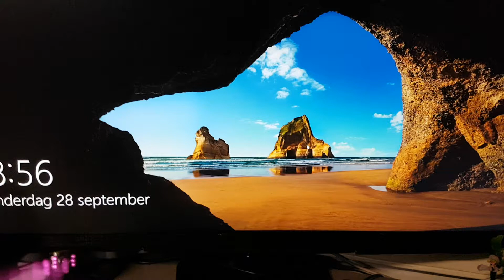windows 10 boot up pc login screen error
I could not login to windows 10. Every time i try to open the login screen i get kicked out. I solved this by turning of the computer 3 times, the fourth time windows will start up safemode. Then i restored my pc to factory settings but without losing my personal stuff like images, video's, documents.